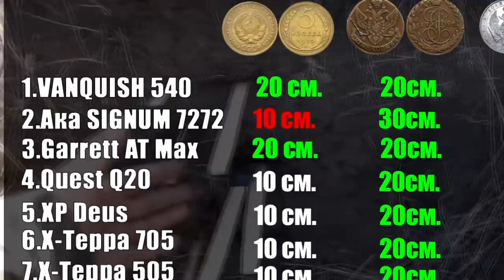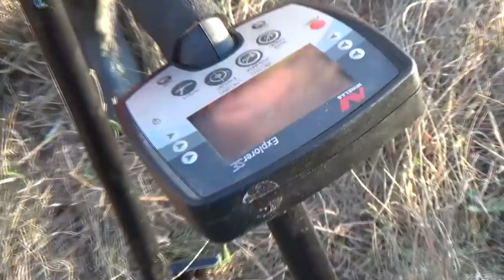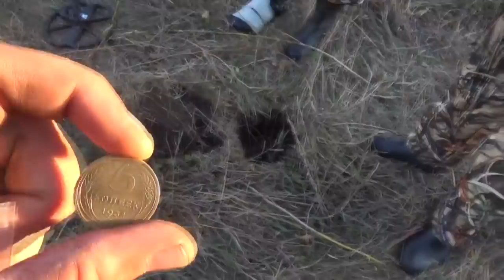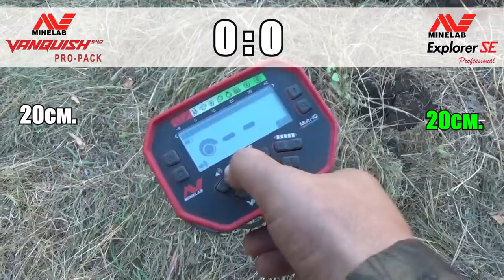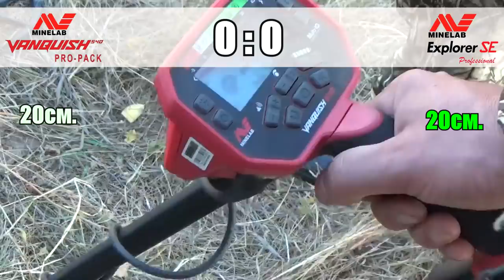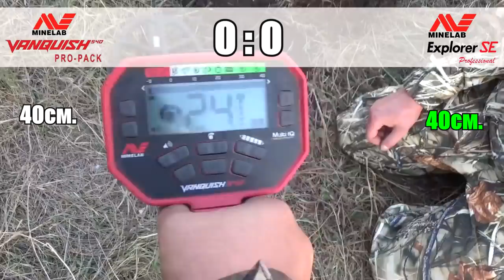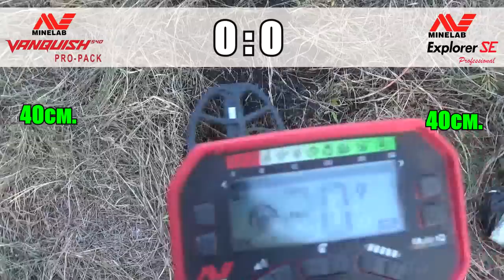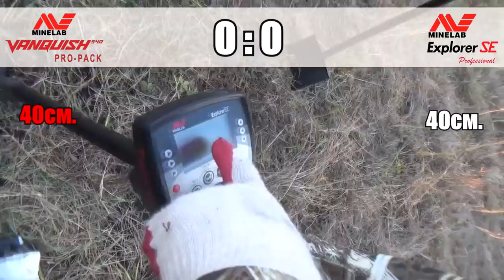Челлендж Minelab VANQUISH 540 против Explorer SE Pro. Отзыв от бывалого кладоискателя.